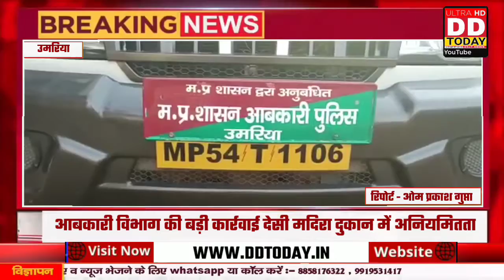आबकारी विभाग की बड़ी कार्रवाई देसी मदिरा दुकान में अनियमितता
About Channel:
DD Today News is India's Best Hindi News Channel. Dd Today News has sight on various incident of India and other country. Alert, Update, News, Notification, New Rules etc.

अपने आसपास की खबरे हमे भेज सकते है हमारा मेल आईडी आपको दिया गया है हर सम्भव आपकी मदद की जाएगी.WHATSAPP

Hello friends,
become your favorite news channel DD Today News Channel, the country's number 1 news channel, you can watch our news anytime anywhere on your mobile on smart Tv, on YouTube, on Facebook, on Twitter, you can see all the small big news on our channel. The favorite news channel of millions of subscribers is growing rapidly in your area, soon it will be available on the Tv network.Pick up the mobile, show your spirit, always with you in DD Today News .

dd today news
Budget_2022 | Article 35A
Current Affairs Today